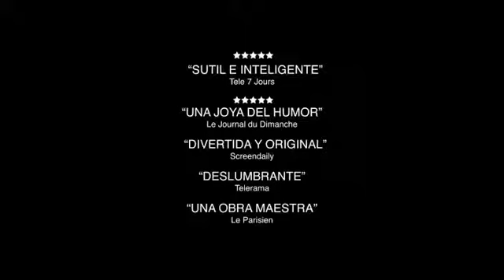Leidor Aretoa Tolosa Guillaume y los chicos a comer